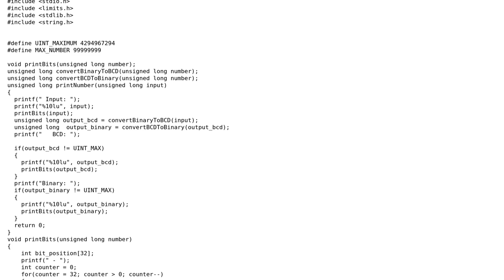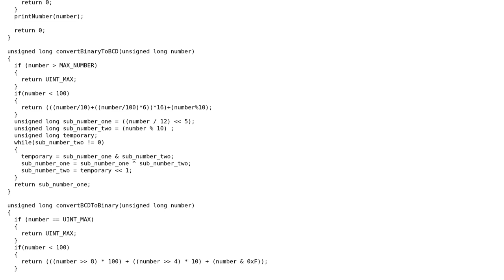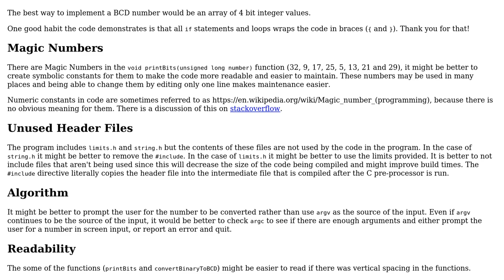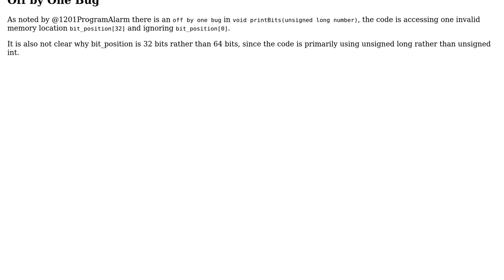Code Review: converting bits binary to bcd (2 Solutions!!)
Code Review: converting bits binary to bcd

With thanks & praise to God, and with thanks to the many people who have made this project possible! | Content (except music & images) licensed under CC BY-SA | Music | Images & others | With thanks to user pacmaninbw user momonosuke user chux - Reinstate Monica and the Stack Exchange Network Trademarks are property of their respective owners. You are responsible for your own actions.